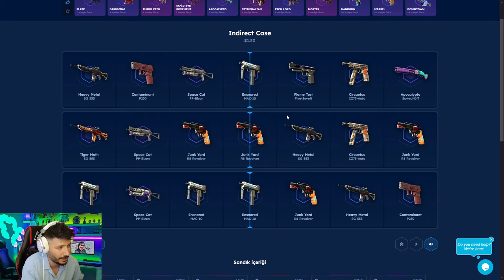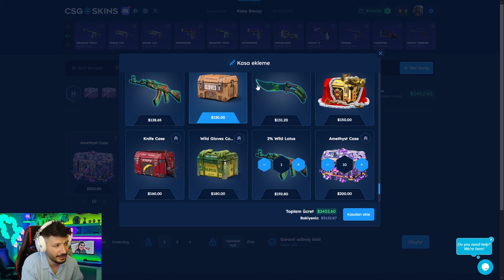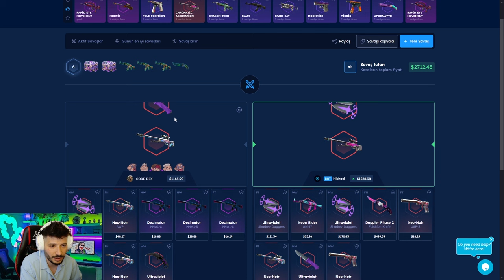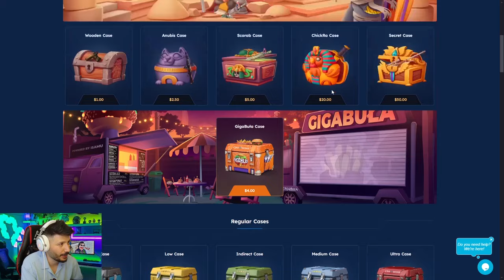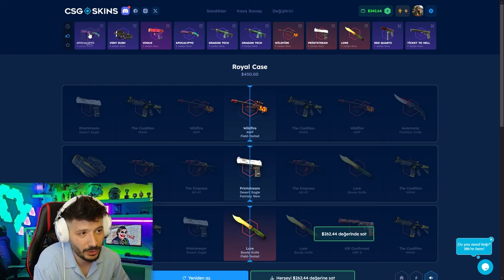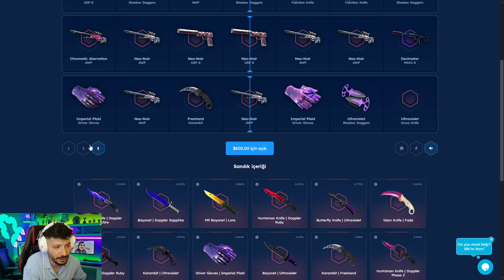UCUZ KASA SÜREKLİ KATLATIYOR Csgoskins Promo Code